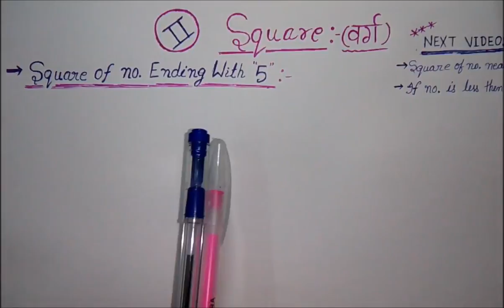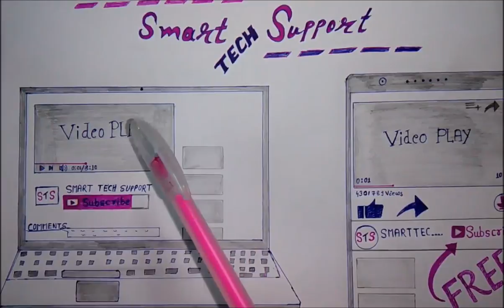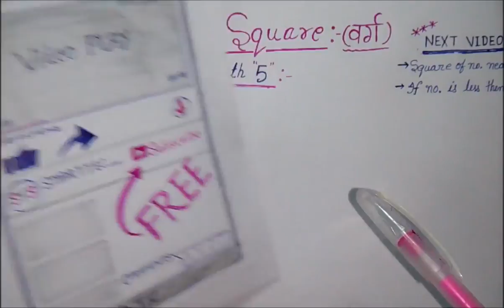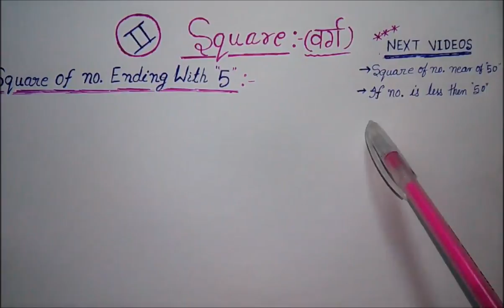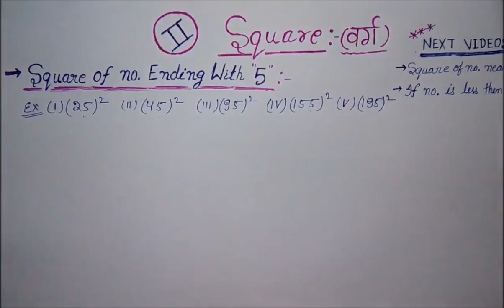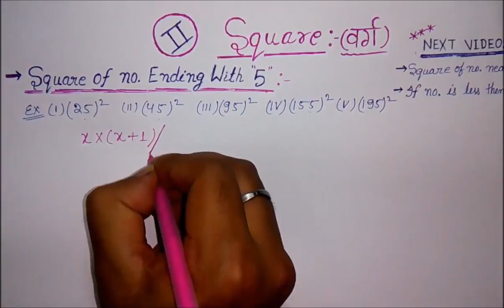Shortcut Tricks - Square of Numbers Ending With 5 (Five) Part-2 | Hindi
This is part-2 of square trick.

in this video i explained a mathematical shortcut trick of square of number ending with 5. that means easily we can find the square of the number which last digit is 5(five). and this video is very helpful of the student who are preparing exam of banking, ssc, railway etc. so friends watch the video and solve the problems Thank you.